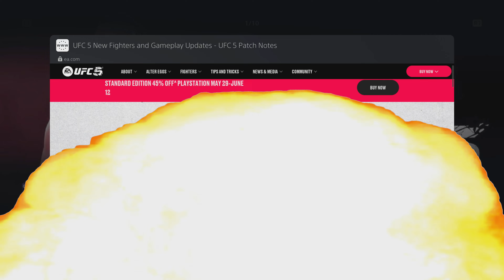UFC 5 May 2024 NEW Fighter UPDATE!